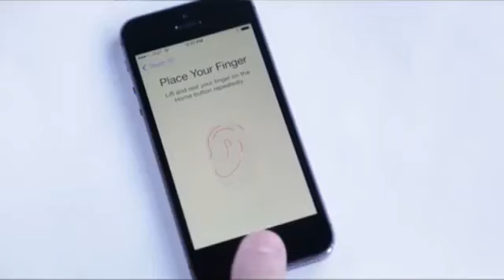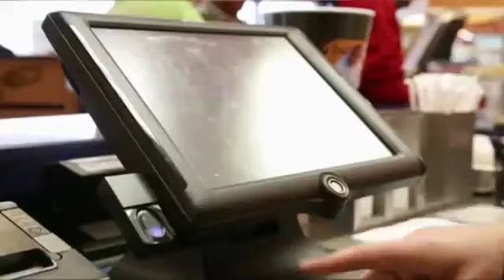BIOMETRICS Becoming a REALITY - Is This The END OF PASSWORDS & BIG BROTHER's Dream Come True?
Biometrics -- The Plan for Total Control

From the Superbowl to the School Cafeteria, The Dumbed-Down Population is Already Being Conditioned to Give Up Their Privacy and Independence in Exchange for Biometrics Technologies "For Their Safety and Convenience."

With Unconstitutional Thumbscanning Requirements for Drivers Licenses in Place, the Time to Fight the Police State Machine is Now! Use Your Power as a Consumer to Make a Difference. Stand up, Speak Out!

Apple iPhone 5S: Big Brother's Dream Come True

The latest iPhone is an ode to biometrics, spying, and the Big Brother control grid

The latest series of Apple's iPhone will not only continue to cultivate numerous apps that track your location through GPS and transmit data directly back to corporations and government, but contain a fingerprint sensor that stores your fingerprint in order to purchase apps and unlock the phone for use.

And that's really just the beginning. As millions will most likely continue through the Apple food chain and purchase this phone, the NSA and bloated federal government at large will be beyond ecstatic. Because after all, it's a real dream come true for the Big Daddy government spy state. No longer will you actually need to be arrested to gather your fingerprints — we're talking about millions nationwide willingly submitting their biometrics to a database that most certainly is accessible by Apple and big government.

But don't worry, the same company that has given away all of your chats and personal data through the NSA's top secret PRISM program says that you're perfectly safe. Security experts and high level tech analysts, however, seem to disagree. In addition to the fact that it seems consumer trust is all but dead in regards to Apple and its ties to the spying grid, it seems these 'safety' features are actually quite vulnerable in reality, to the point now where hackers can access a massive database of fingerprints just waiting to be taken and utilized fraudulently.
biometrics password employment "fingerprint reader" technology reality "bank account" unlock protect privacy fraud research iris "fingerprint" voice identity "identity theft" corporation assets "iphone 5s" "apple iphone 5s" data "protect data" ID 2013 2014 future "new world order" control power elite agenda apple gadget job u.s. "united states" usa america "biometric passport" "iris reader" cctv "big brother" university liberty rights anonymous forces freedom 829speedy alex jones infowars lindsey williams gerald celente trends in the news david icke wearechange glenn beck

Of course Apple claims that the fingerprint scans will be 'local' on your hardware, but of course the NSA and FBI would not let such a precious database go to waste. And we already know that corporations are making big bucks spying on the data of consumers. So in the event that Apple is 'holding' some of these fingerprints despite what they say (the print is also used to verify app purchases, which leads me to believe that this at least would be stored through a third party), a database of the fingerprints could be compromised. And I don't think encryption will stop much.

ris and fingerprint scans as well as facial and voice recognition are just a few of the tools that can improve security while making lives easier, said Stephen Elliott, the center's director.

That technology can allow someone to log into a computer or activate a smartphone simply by swiping their fingerprint over a sensor — and eliminate the need to frequently change passwords.

"I think the average person would tell you they have too many passwords and it's a hassle to change them all the time, and therefore they use the same password for lots of things, which inherently makes that easier to break," Elliott said.

Research into new uses of biometrics is blossoming as universities enlist the technology for tasks ranging from paying for meals to restricting access to high-security facilities. Carnegie Mellon University in Pittsburgh has even studied using sensors in special "bio-soles" that measure the unique gaits and foot pressure to identify people.